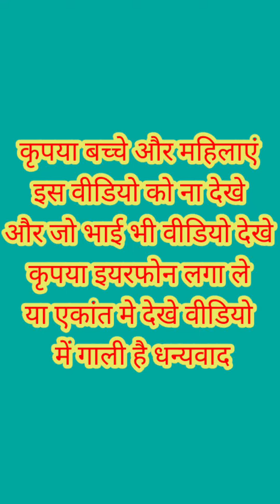जंडेल गुर्जर अब तेरी खेर नहीं ।। सोनू गडरिया का खुला चैलेंज जंडेल गुर्जर और रामधन गुर्जर को ।।